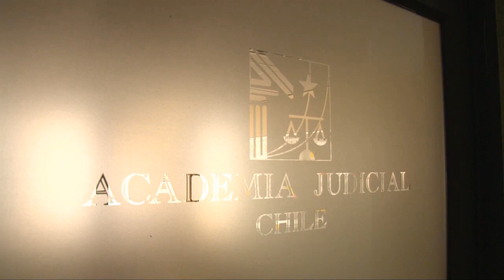Noticiero Judicial: Coloquio sobre enseñanza judicial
La Academia Judicial organizó el coloquio sobre "Enseñanza judicial", cita en la que expositores internacionales compartieron su experiencia y labor académica en la formación de jueces.